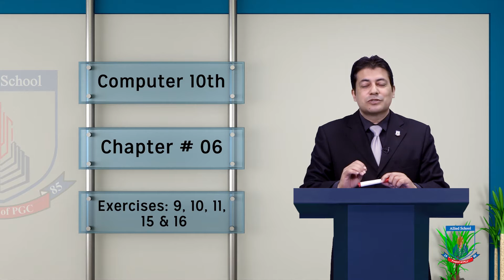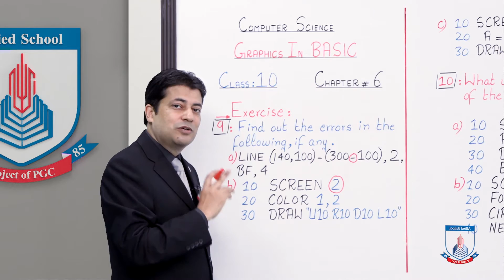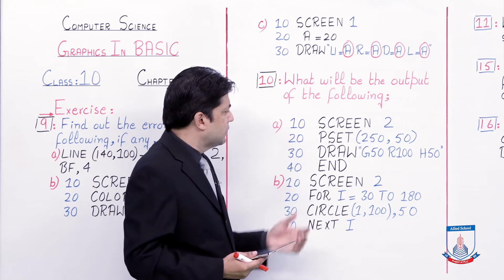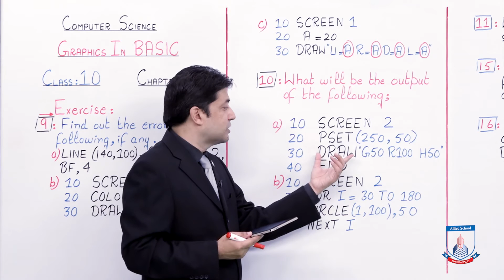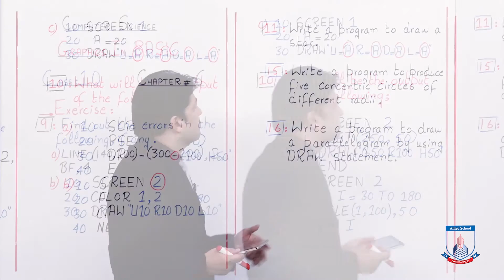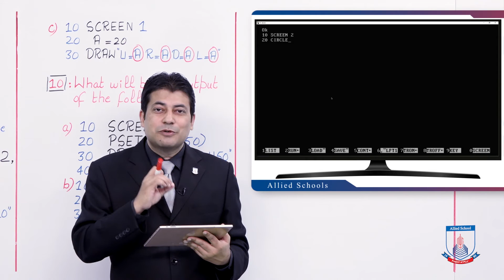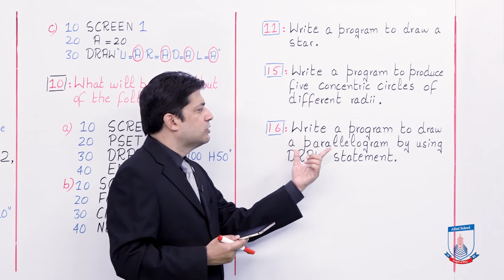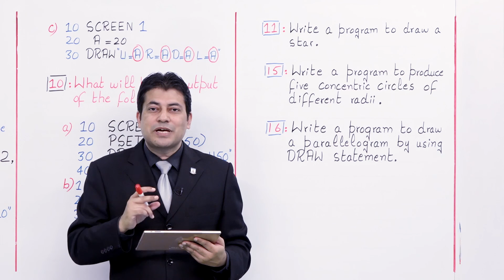Class 10 - Computer Studies - Chapter 6 - Lecture 7 - Ex: Questions 9,10, 11,15,16 - Allied Schools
This lecture covers the chapter 6 exercise questions 9, 10, 11, 15 and 16